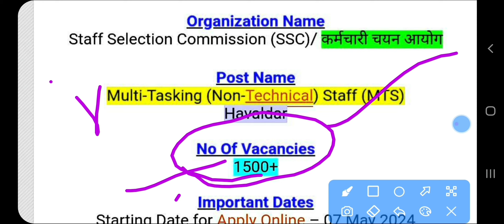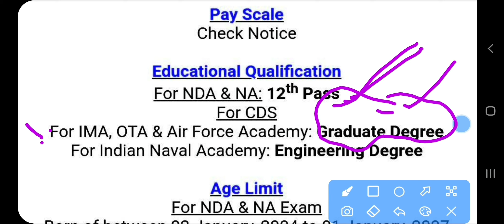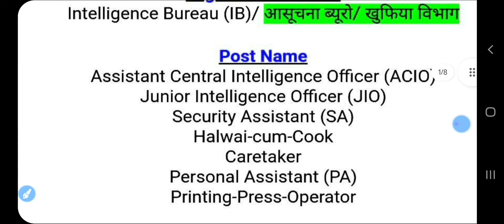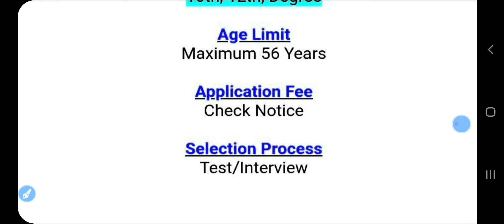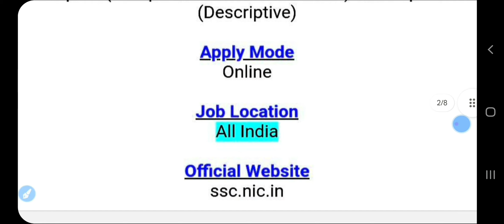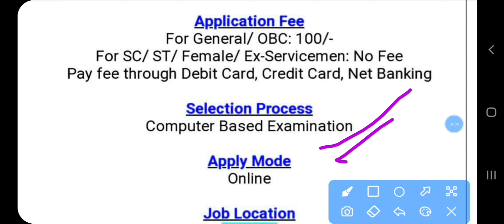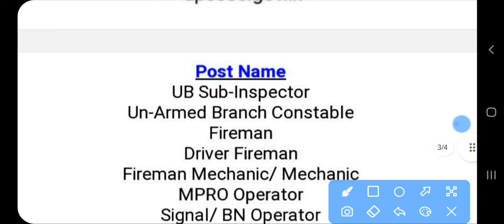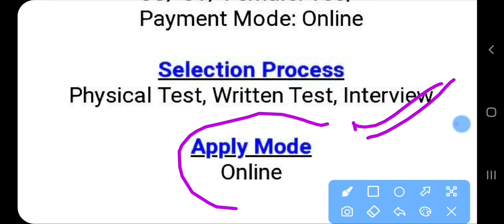Top 8 Government Job Vacancy in April 2024 | Latest Govt Jobs 2024 / Sarkari Naukri 2024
Income Tax Department Recruitment 2024 - Apply

Online For 25450 Post on

tamil nadu sarkari naukri 2024 chhattisgarh sarkari naukri 2024 chhattisgarh sarkari naukri haryana sarkari naukri 2024 west bengal sarkari job west bengal sarkari job 2024 maharashtra sarkari naukri महाराष्ट्र सरकारी नौकरी सरकारी नौकरी महाराष्ट्र 2024 sarkarinaukri# women job girls iob महिलाओं के लिए